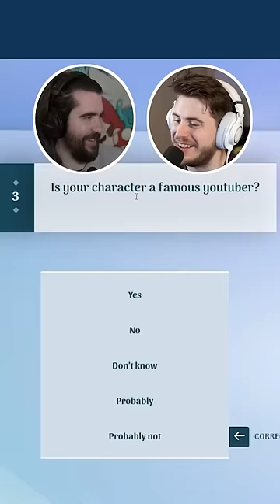Nogla gets VIOLATED by A.I. 💀😭